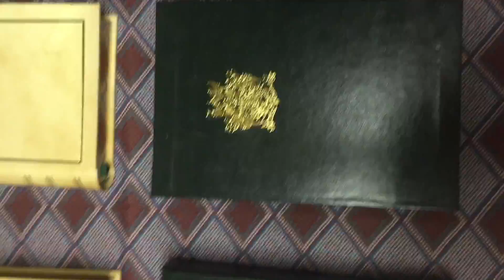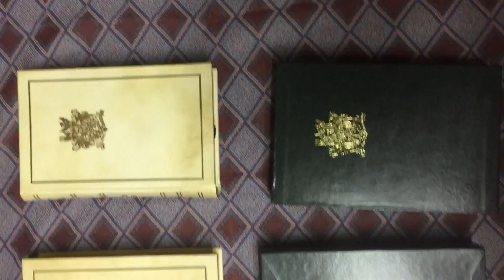Churchill damaged books 2